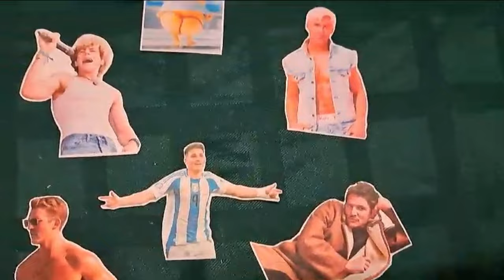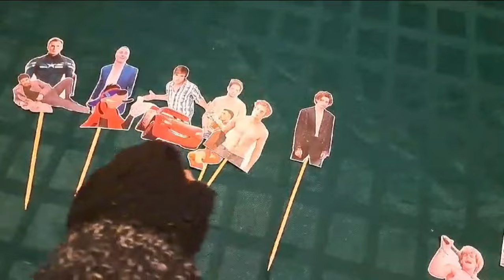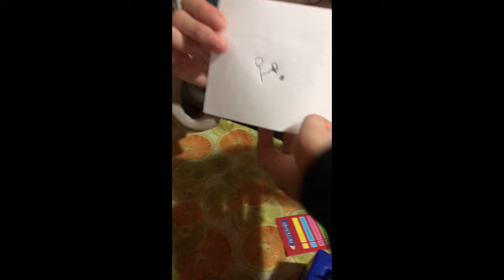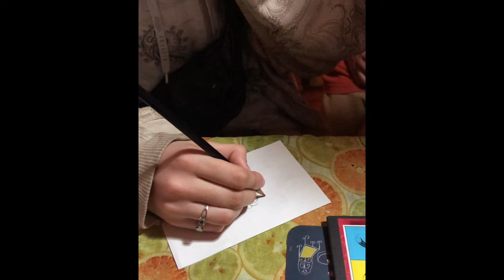CUMPLÍ 21 EL 21